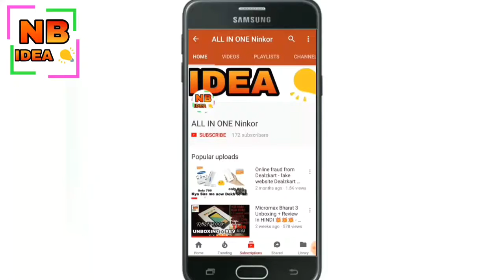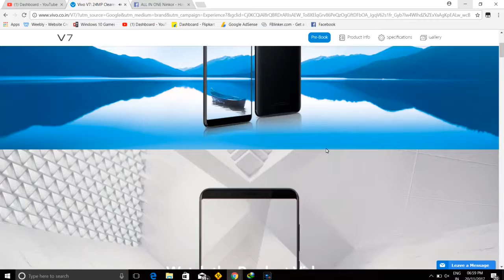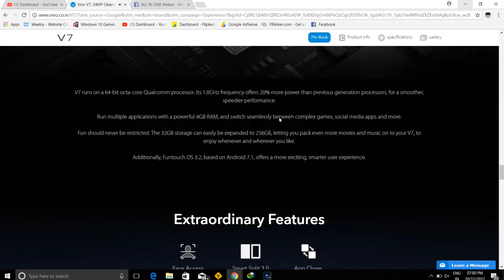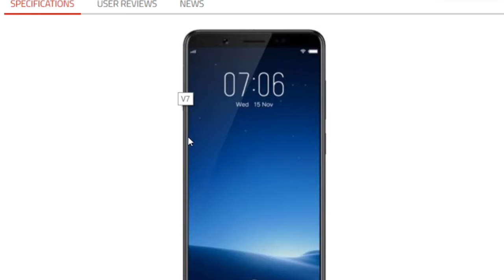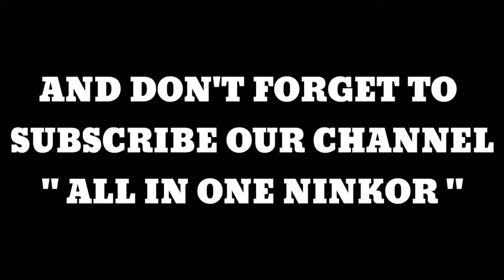VIVO V7 REVIEW + MY OPINION 🔥 BEST- VIVO V7 VS OPPO 5 VS XIAOM Y1 WHICH IS BEST SELFIE MOBILE 🤔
Nomoskar Dosto aj mene Vivo v7 ke bare me bat kori hai . Or sath me ak small compare video vivo v7 vs OPPO F5 vs xiaomi redmi y1 ke compare video laiya Hai. I hope ki upko posond ayenge.

Toh Gyz Upko a video kese laga please comment Blew .

n

[ Video by NB IDEAS
Ak :- Ninkor Barman ]